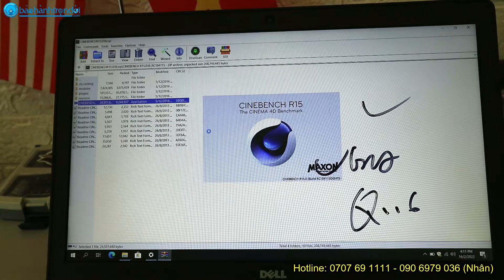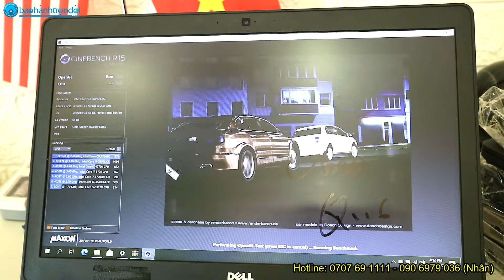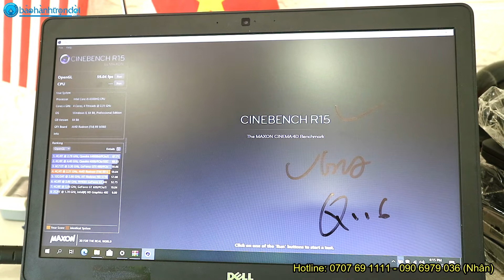Máy trạm Dell Precision 3510 - Laptop Workstation giá rẻ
📣 MÁY TRẠM ĐỒ HỌA GIÁ RẺ  - CẤU HÌNH MẠNH MẼ
👉 Dell Precision 3510 (Core i5 6300HQ, 8G Ram, 256G Ssd, AMD Radeon R9 M360, 15.6 inch, FHD)
💰 12,100,000 VNĐ

ĐÁNH GIÁ MÁY TRẠM DELL PRECISION 3510

LAPTOP WORKSTATION GIÁ RẺ
Dell là một trong những nhà sản xuất nghĩ đến bạn muốn mua một máy trạm di động mới. Cũng như các nhà sản xuất khác, đây rõ ràng là một khoản đầu tư không nhỏ. Máy trạm di động là thiết bị mạnh mẽ, tập trung đặc biệt vào hỗ trợ công việc.

Thiết kế

Máy trạm Dell Precision 3510 có thiết kế tương tự như của dòng máy seri 5000 với hợp kim magie cứng cáp và nhẹ. Bộ phận các khớp chắc chắn có khả năng chống va đập khá tốt, phần kê tay thoải mái và bản lề màn hình giữ cho màn hình ở vị trí chắc chắn, nhưng lại nhẹ nhàng khi ta mở hoặc gập lại máy khi sử dụng.

Bàn phím trên Dell Precison 3510 có kích thước lớn và bao gồm Bàn phím số. Các phim cách nhau rộng rãi thoải mái và giúp hạn chế nhầm lẫn khi bấm. Độ phản hồi của phím vừa phải và chính xác đem lại cảm giác bấm tốt. Bàn phím được trang bị đèn nền tăng cảm giác sang trọng và giúp trải nghiệm đánh máy dễ dàng hơn.

Touchpad của Dell Precison 3510 cũng rất tốt. Mặc dù kích thước không được lớn lắm nhưng được trang bị 2 hàng nút vật lý trên và dưới tiện dụng. Touchpad phản hồi nhanh và di chuyển mượt mà.

Precison 3510 trang bị màn hình FHD 1920×1080 pixels. Độ sáng trên màn hình đo được là 322 lux, đây là điểm số khá cao nên việc sử dụng máy ở ngoài trời khá ổn.

Hiệu Năng:

Đây là vấn đề chúng ta cần nói đến Dell Precison 3510. Chiếc laptop này được thiết kế dành cho những người dùng thường xuyên chạy các tác vụ nặng. Cấu hình trang bị vi xử lý Core i5 hoặc i7 chip HQ thế hệ 6. Với 4 nhân 8 luồng hiệu suất cao của Intel chuyên dùng cho đồ họa. Ram trên Dell Precison 3510 với 16GB – 32GB là quá đủ đa nhiệm nhiều tác vụ sử dụng cùng một lúc. Máy sử dụng ổ cứng SSD cho tốc độ truy xuất dữ liệu nhanh chóng. Hơn nữa, Dell Precison 3510 trang bị card đồ họa chuyên dụng AMD FirePro W5130M hoặc Radeon R7 M360. Với card đồ họa này người dùng có thể xử lý đồ họa, dựng hình hay render một cách mượt mà.

Vài điểm chú ý sơ bộ:

Precison 3510 bạn có thể giải trí chơi game, nhưng thiết kế chính của máy là sử dụng làm việc, nên việc hỗ trợ cho các game yêu cầu cấu hình khủng, sẽ hạn chế. Nên bạn cân nhắc lại vấn đề chọn máy chơi game hay làm việc.

Máy trạm Dell Precision 3510 - Laptop Workstation giá rẻ đang được bán tại Nhân Laptop - Bảo hành trọn đời với nhiều đã hấp dẫn!
746 Trường Chinh, Phường 15, Quận Tân Bình, TpHCM
Kỹ thuật: 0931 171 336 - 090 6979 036 (Mr.Nhân)